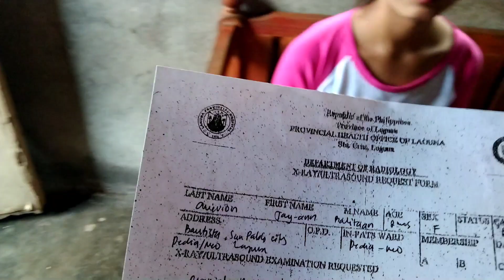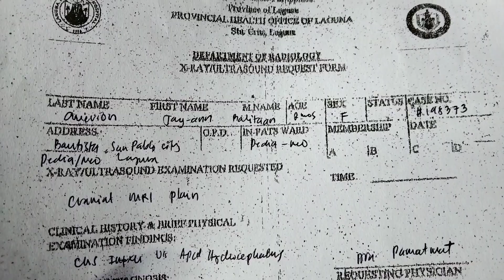Ang Batang si Baby JAY-ANN | may kakaibang karamdaman|OFW cares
sa hindi inaasahan nakita...namin Ang batang ito na may kakaibang karamdaman ..sobrang nakaka awa kaya gumawa kami nang paraan upang mapaabutan man Lang nag kahit konting tulong .ngunit Ndi natutulog Ang diyos may ibinigay siya na mga taong nagpaabot nang tulong Kay baby jay-ann